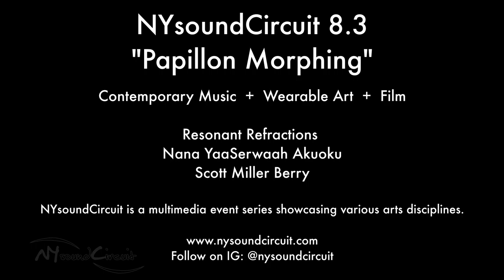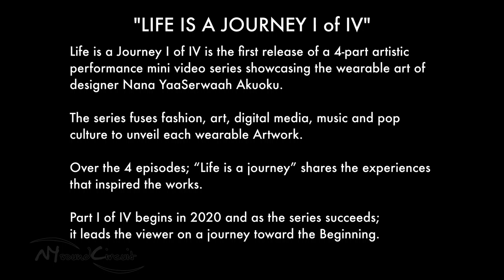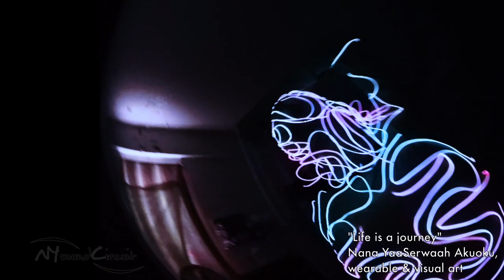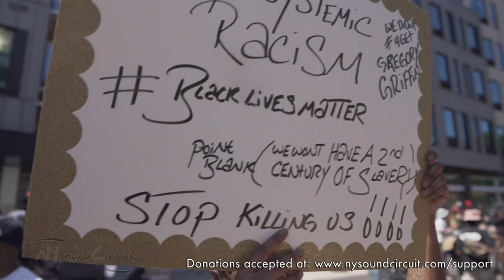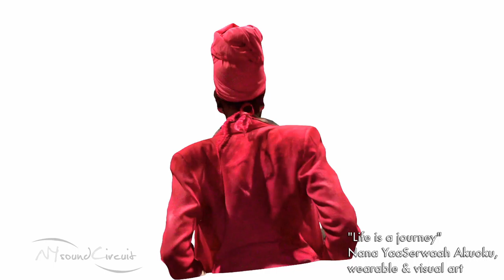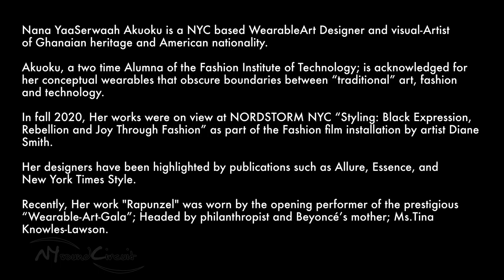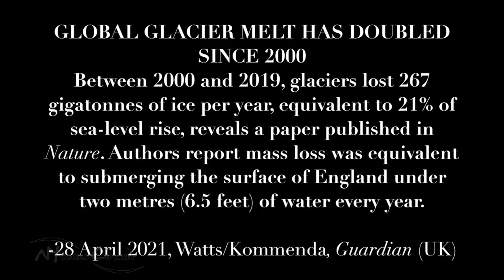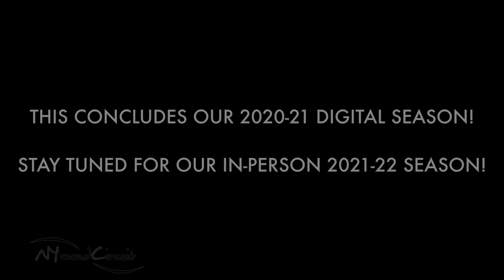NYsoundCircuit 8.3: ”Papillon Morphing”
NYSOUNDCIRCUIT 8.3:
”Papillon Morphing”
THURSDAY, MAY 13, 2021, 8:00PM EST

We conclude our 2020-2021 digital season by showcasing art and music that speaks to environmental change and artistic fusion amidst the awakening of identities and social unrest of our time. This event is free, but NYsC will accept donations of any amount during the show which will go toward the artists

Music & Film: Emmalie Tello will perform “The Sirens” by Judd GREENSTEIN, a piece for solo bass clarinet based on a poem by the same name. “The Sirens” explores the extreme range of the instrument, juxtaposing seductive highs and stately lows that entice the listener until they fade away. Presented by Luis Mercado, Kaija SAARIAHO’s “Sept Papillons” is a collection of fleeting miniatures for solo ‘cello that end as quickly as they begin, evoking the transient qualities of butterflies. Making his debut as a composer on an NYsoundCircuit show, Adam BEARD performs his own work, “Timestreams” for percussion, which is an exploration of multiple interactions between polyrhythmically related layers of time, defining several ever-changing soundscapes that are rearranged to form a colorful narrative. Russell KOTCHER also steps in as composer, producing a soundscape with images by Scott Miller BERRY in “Ablation”, which explores the onslaught of melting glaciers at a time of rapid climate change. Realized by Jackie Traish on this show, "Lipstick" by JACOBTV is a 3-movement work for flute/alto flute and soundtrack, which features audio clips from different American talk shows and an interview with Billie Holiday.

Wearable Art: Nana YaaSerwaah Akuoku is a NYC based WearableArt Designer and visual-Artist of Ghanaian heritage and American nationality. Akuoku, a 2-time Alumna of the Fashion Institute of Technology; is acknowledged for her conceptual wearables that obscure boundaries between “traditional” art, fashion, and technology. She will present “Life is a journey I of IV”, which is the first release of a 4-part artistic performance mini video series showcasing her wearable art. The series fuses fashion, art, digital media, music, and pop culture to unveil each wearable Artwork. Over the 4 episodes; “Life is a journey” shares the experiences that inspired the works. Part I of IV begins in 2020 and as the series succeeds; it leads the viewer on a journey toward the Beginning.

Resonant Refractions is the resident sinfonietta of NYsoundCircuit under the direction of Ian Shafer. Members of RR on this performance are Jackie Traish, flute; Emmalie Tello, clarinet; Adam Beard, percussion; Russell Kotcher, violin; Luis Mercado, ‘cello.
*Sound Credits/Details From
“Life is a Journey” Short film -(Part-1) By “Nana YaaSerwaah Akuoku” *
Part 1
“STOMP” by John Corigliano
Carbon Based Lifeforms – Photosynthesis
Roland Martin Interview of, Former AU Ambassador to the U.S; Arikana Chihombori-Quao
Spoken Word- Yaahzzy Waah(@yaahzzywaah - Alter-Ego) – “Noir Star Dust”
Carbon Based Lifeforms - Dodecahedron
Part 2
Black Poem by Lyrical Faith Poetry @lyricalfaithpoetry
Carbon Based lifeforms
Part 3
Yaahzzy Waah (Altegro) Rap Freestyle over Instrumental ( “ Let's Get It”  by G. Dep [feat. P. Diddy & Black Rob]
Before Central Park there was Seneca Village | Secrets of the Dead | PBS (Dr. Prithi Kanakamdela , Marie Warsh)
Yaahzzy Waah / @yaahzzywaah (Altegro) Rap Freestyle over Instrumental ( “Feels so Good” by Ma$e)
Barack Obama sound bite 'If I Had a Son, He'd Look Like Trayvon'
Yaahzzy waah (Altegro) Rap Freestyle over Instrumental ( Cam'Ron ft. Juelz Santana - Oh Boy )
ACTION -Buju Banton
Part 4
Back That Azz Up Instrumental Juvenile, Lil Wayne, Mannie Fresh
Former AU Ambassador to the U.S; Arikana Chihombori-Quao over Stomp by John Corigliano
YaahzzyWaah / @yaahzzywaah (Altegro) Rap Freestyle over Instrumental – “Drogba (Joanna)” by Afro-B Prod by Team Salut
Interview about High Life Music
Part 5
“Pretty & Afraid” Instrumental – Jidenna
Part 6
Conversation with Grandma’s Home attendant
“SHINING”- DJ KHALED FT BEYONCÉ & JAY Z
“DNA” kendrick lamar
Live symphony - “Ancora” Ludovico Einaudi
Commentary about Haile Selassie and the Power of Names over instrumental – “Toast “ by Koffee
Nana YaaSerwaah Akuoku Interview with Citi TV News
Live crowd chanting “HAUS OF YBA” over “OVER” by R2Bees
Sound Bit from “The Late show with The Late Show with Stephen Colbert”